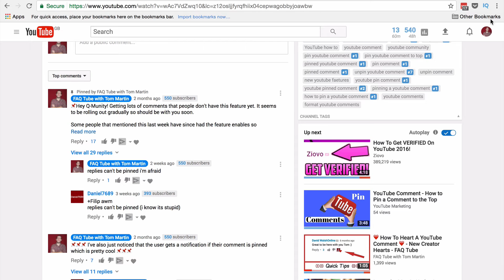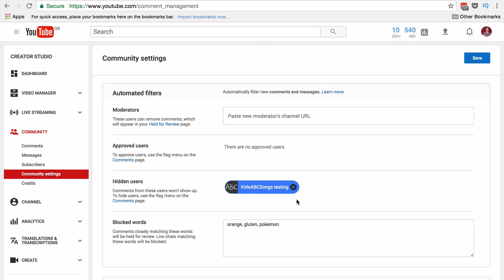How To Block A YouTube User From Your Comments - FAQ Tube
If you have a problem with someone trolling your YouTube channel follow this video to show you how to hide their comments and block them from commenting on your future YouTube videos.

FAQ Tube is the place to come to find out how to do YouTube better.

From opening a YouTube account to advanced YouTube Tutorials this is place to be if you want more YouTube views, YouTube subscribers or want to make more money on YouTube.